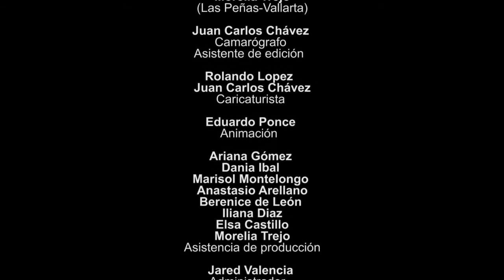Adán, Eva y el poeta | La tradición oral de Vallarta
La costilla de Lalo se volvió de papel y por eso él fue a buscar a Adán.
¿A qué se tuvo que comprometer el poeta del pueblo?